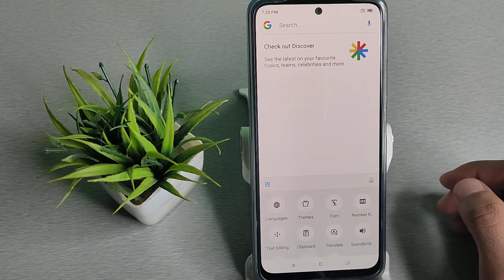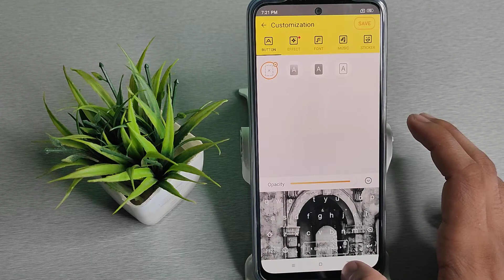How to set keyboard wallpaper in poco M4 pro mobile